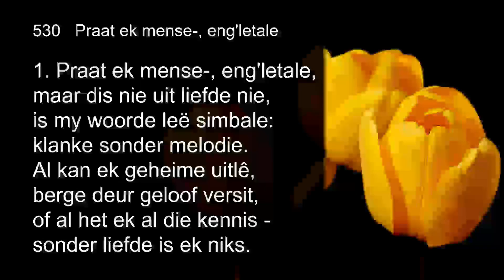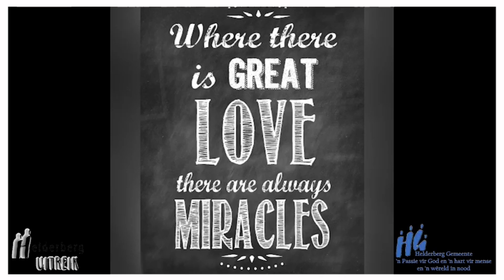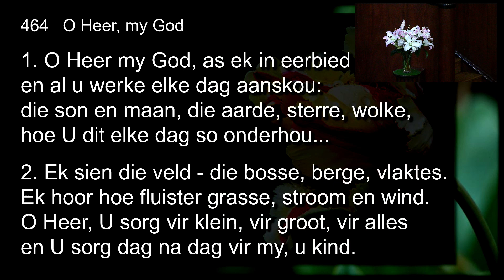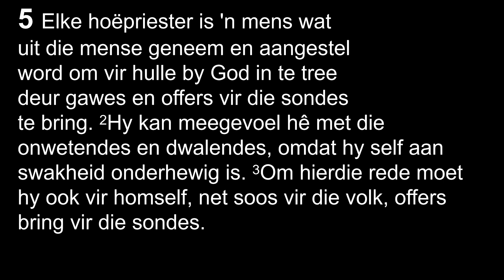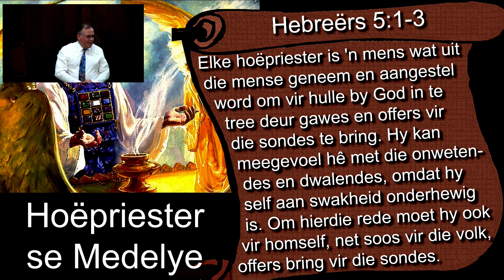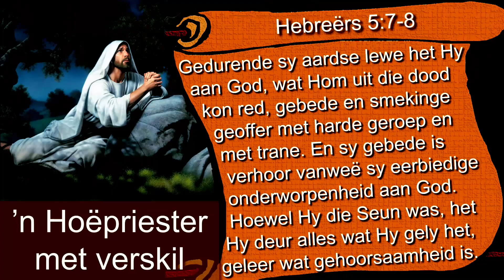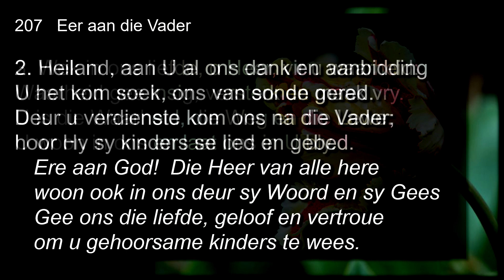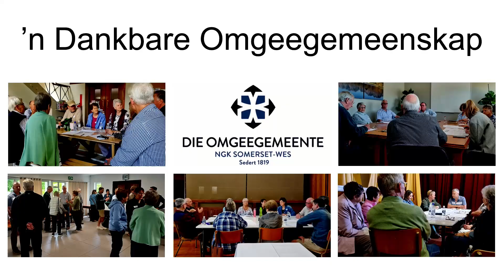Omgeegemeente: 20 October 2024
In Solidariteite met Jou en My
Prediker: Ds. Johan van Niekerk
Orellis: Babette Viljoen